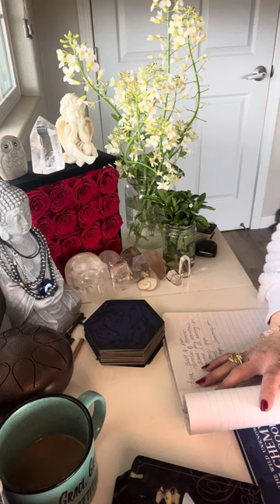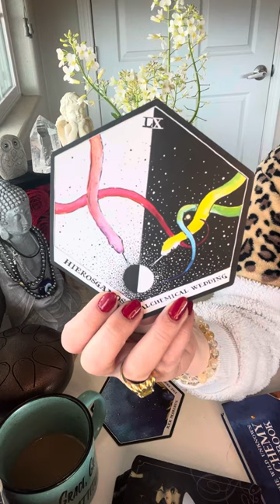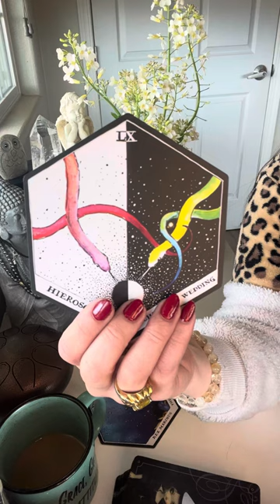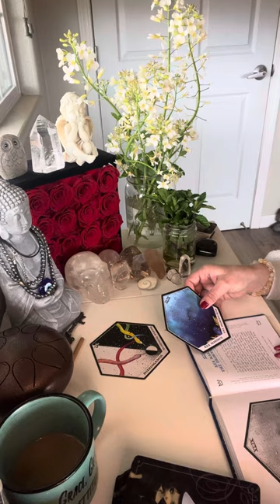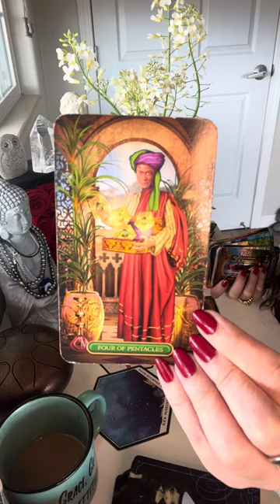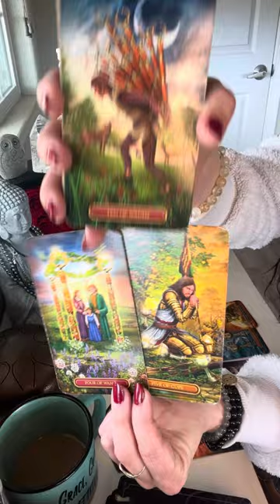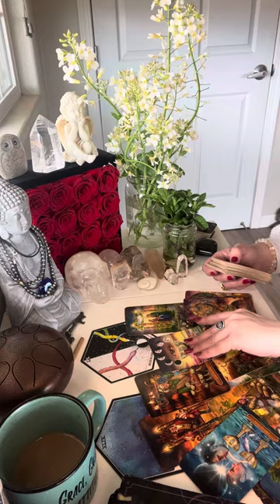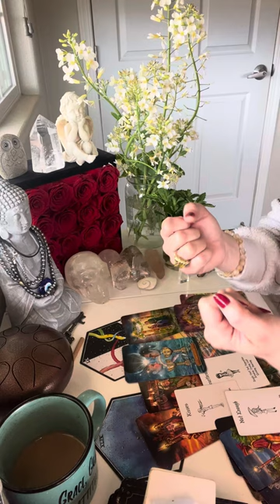LIBRA*THIS IS A POWERFUL SOULMATE!💓THE DROWNED KING HAD AN EGO DEATH*SWIMMING IN THEIR LOVE FOR U✨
LEMURIAN CLEAR QUARTZ CRYSTAL PENDANT✨

$77-USD (U.S.)
$88-USD (International)

ALONG WITH SHIPPING INFO✨

SO EXCITED FOR THESE!🌀💫👽🌿♥️🕊

~Ram Daas